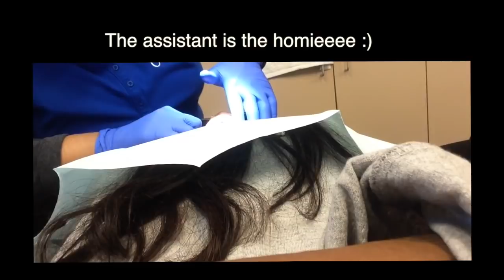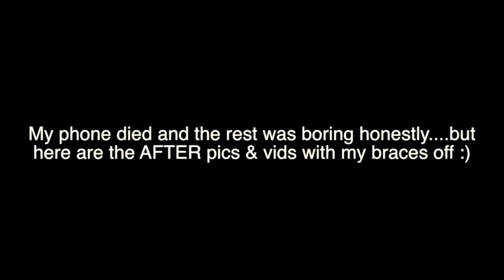VLOG: Come With Me To Take These Braces OFF !!!!!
Check out my VLOG with me taking these braces , these train tracks, these damn thangs off!!  As well as my rant about my annoying ass orthodontist. She tried to get me out of character but my parents raised me with respect and all of that! BUT if yall want more VLOGS definitely let me know, and I will make em longer, have my friends in it and all. All links needed will be listed down below.